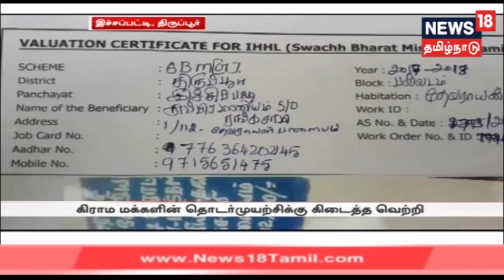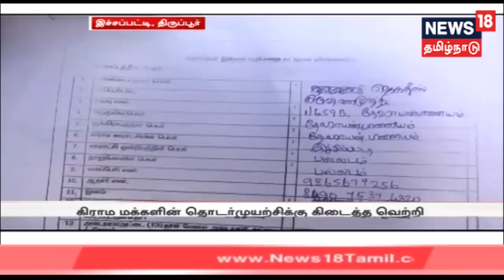தூய்மை இந்தியா திட்டத்தில் முறைகேடு -கொடுத்த லஞ்சப்பணத்தை மீட்டெடுத்த பயனாளிகள்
திருப்பூரில் தூய்மை இந்தியா திட்டத்தில் முறைகேடு -கொடுத்த லஞ்சப்பணத்தை மீட்டெடுத்த பயனாளிகள்